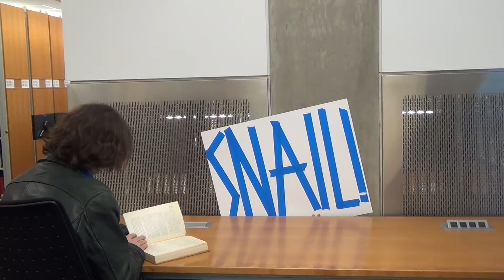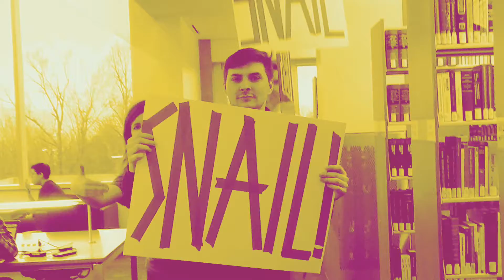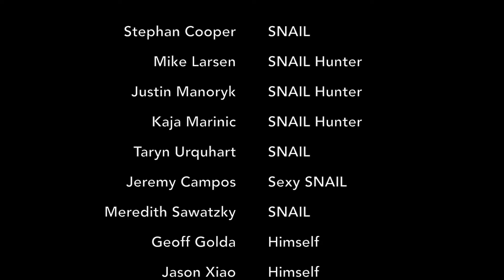Law Revue 2016 - Snail Nation